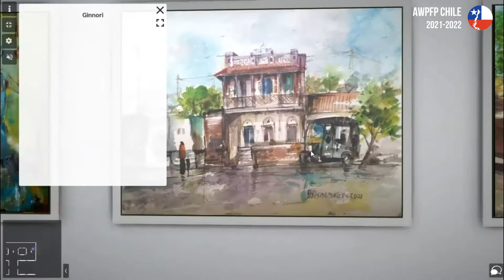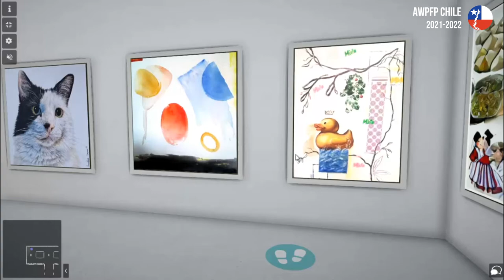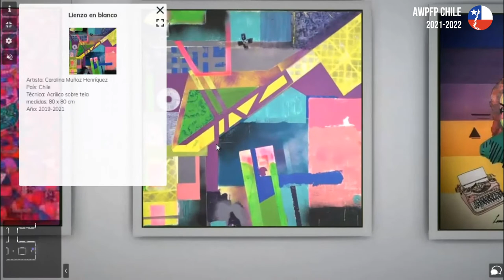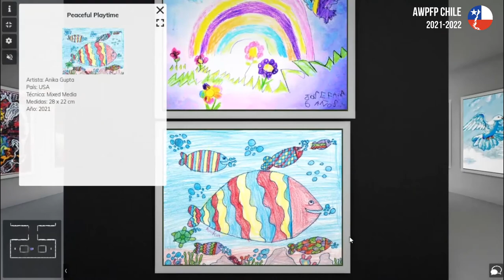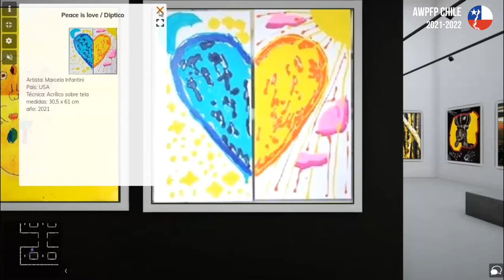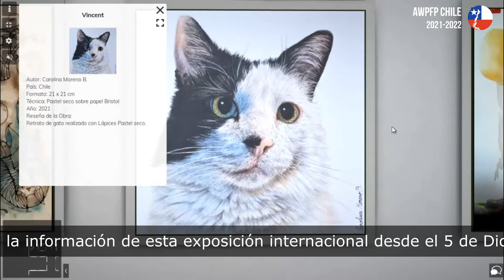SALÓN ORACIÓN A LA BELLEZA ANOTHER WORLD IS POSSIBLE 2021 CHILE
Salón “ Oración a la Belleza” Homenaje a Pablo de Rokha de AWPFP CHILE 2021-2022

En este salón Internacional podrás encontrar el trabajo de artistas de todo el mundo. También están incluidos los niños particpantes de Chile y una invitada especial desde USA.

Niños Participantes:

1.                  María Paz Arancibia (CHILE)
2.                  Isabella Pontigo Bugueño (CHILE)
3.                  Agustín Machuca (CHILE)
4.                  Sofía Pastén González (CHILE)
5.                  Agustín Pontigo Bugueño (CHILE)
6.                  Josefa Arancibia Vásquez (CHILE)
7.                  Mateo Pastén González (CHILE)
8.                  Antonia Vera Uribe (CHILE)
9.                  Sofía Guerrero  (CHILE)
10.               Anika Gupta (USA)

Participantes:

Libia: Al Maleka Al Petro, Egipto: Professor Mohamed Al hawary, Argentina: María Cristina Ríos, Argentina: Graciela Paganini, Brasil: Leonardo Vieira, Canadá: Regan Schneider, Colombia: John Richard Gómez, Colombia: George GuevaraCh, Chile: Francisca Rojas, Chile: Ingrid Bugueño, Chile: Carolina Muñoz Henríquez, Chile: Gonzalo Poblete, Chile: Elsa Jaramillo, Chile: Liliana Vásquez Torres, Argentina: Josefina Suárez, Chile: Felipe Matus, Argentina: Sandra Díaz Martin, Chile: Silvia Lety Díaz Saldivia, Chile: Marcelo Tabilo Muñoz, República Dominicana: Diógenes Santana, Ecuador: Albeiro Prado, Egipto: Moheb Jonas, Etiopía: Dagem Feleke, India: Mukesh K. Saini, India: Faisal Mateen, India: Farha Ilyas, India: Sanjukta Barik, India: Satyajit Chandra Chanda, India: Sayeeda Sada, India: Dzl, India: Raja Taneja, Indonesia: Supantono Suwarno, Irán: Manouchehr Eilyaei, Irán: Nasrin Givpoor, Irán: Fatemeh Owraki, Iraq: Orooba Hameed, Israel: Kirill Baruh Kibirev, Israel: Henrique Schidlow, Israel: Eliya Beany, Latvia: Liga Lapinska, México: Jassibe (Lilith), Mozambique: Eckel Nyamhondoro, Nepal: Shailendra Prajapati, Norte de Chipre ( North Cyprus): Hascen Doğan Esenyel, Norte de Chipre ( North Cyprus): Fatma Öztabay, Papúa Nueva Guinea: Nerius Narexnugz Toule, Paraguay: Marco Reynaldi, Paraguay: Liliana Margarita Sykora Frisch, Filipinas: Mark Hernández, Filipinas: Joscephine Gomez, South Korea: Michael Kazemi, Suiza: Victoria Isler, Suiza: Mounou Desire Koffi, Turquía: Nihal Dalmazgil, United Arb Emirates: Imran Manzoor Imzy, USA: ILham Badreddine Mahfouz, USA: Marcela Infantini, Venezuela: Adile Salomon, Venezuela: Nilda D'Lima, Venezuela: Nelson García, Venezuela: Reina Navas, Zambia: Ba Omega Mupenda, Chile: Kevin Ortega Bugueño, Chile: Victoria Yáñez, Chile: Carolina Moreno, Chile: Julio Fuentes, Chile: Iván Fritz Messer.

Diseño: Fabaries Vásquez